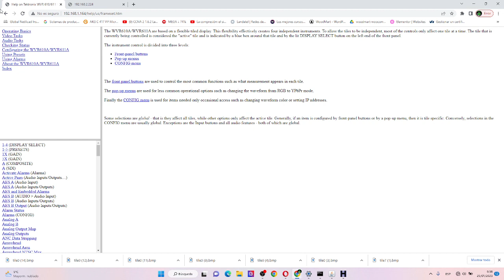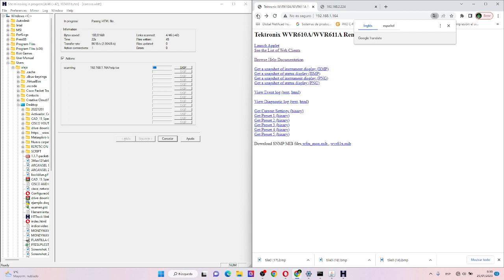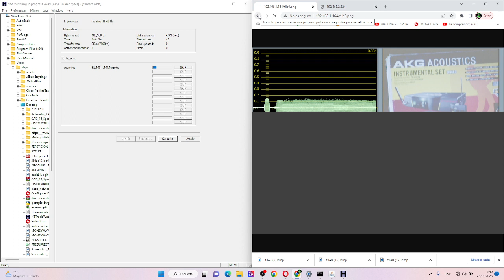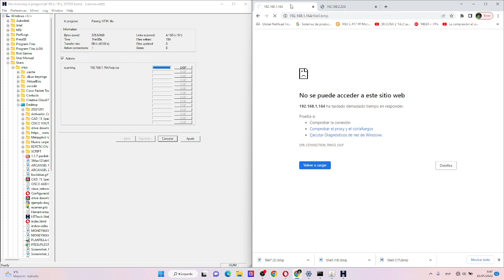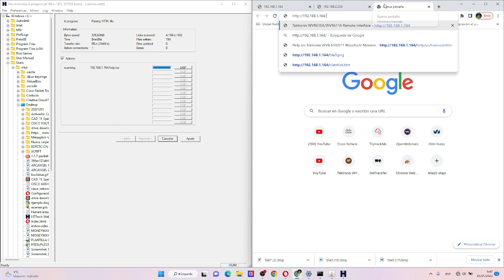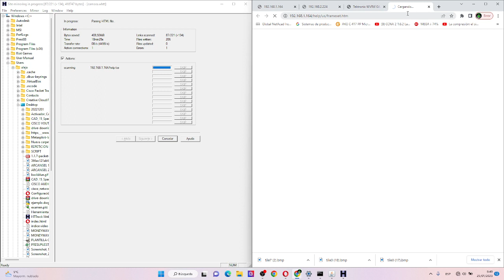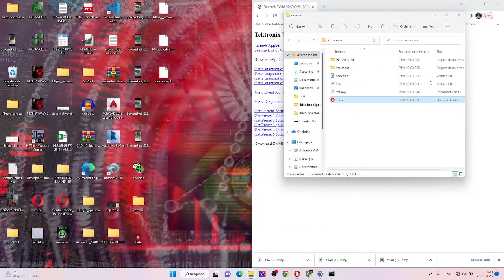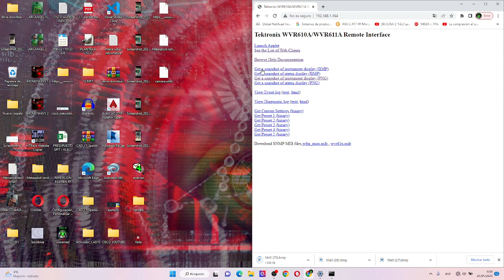WINHTTRACK WEBSITE COPIER TEKTRONIX WVR610AWVR611A REMOTE INTERFACE 3